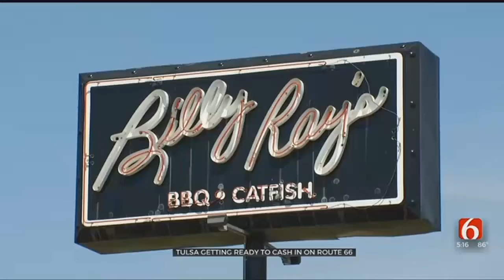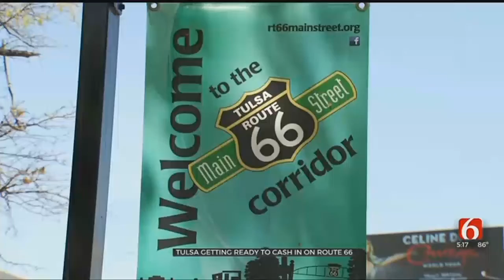Tulsa Gets Ready To Cash In On Route 66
ᐸpᐳA lot of travelers will be driving Route 66 soon.ᐸ/pᐳ